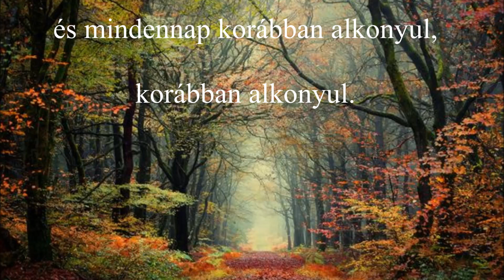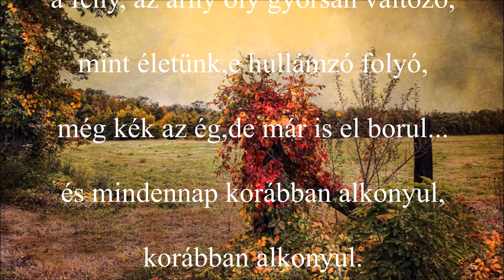Várnai Zseni ✽ Őszi dal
A nyár szerelme forró és merész,
de édesebb az őszi napsütés,
a csókja már nem éget,mint a láng
csak simogat,mint egykor jó anyánk,
szívünkre könnyű,enyhe fénye hull...
és mindennap korábban alkonyul,
korábban alkonyul.

Az ősz szerelme,mint a kósza szél,
hol lágy zene,hol vészes szenvedély,
a fény, az árny oly gyorsan változó,
mint életünk,e hullámzó folyó,
még kék az ég,de már is el borul...
korábban alkonyul.

Bús könnyet ont a szürke őszi ég,
zordan borong a felhős messzeség,
egy csonka ágra csapzott varju száll,
mint Rembrandt rézkarc, olyan most a táj...
csak nézem és szívem elszorul:
jaj,minden nap korábban alkonyul...
korábban alkonyul.

Várnai Zseni, Weisz Eugénia (Nagyvázsony, 1890. május 25. – Budapest, 1981. október 16.) József Attila-díjas (1956) költő, Peterdi Andor (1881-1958) író felesége, Peterdi Mária (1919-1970) írónő és Peterdi Gábor (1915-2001) festőművész édesanyja

Zene:Mike Oldfield / Jungle Gardenia